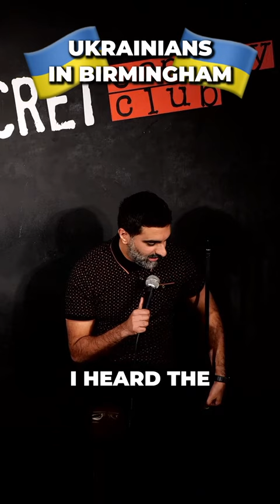Ukrainians In Birmingham 🇺🇦 | Tez Ilyas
Who has seen this on the news?